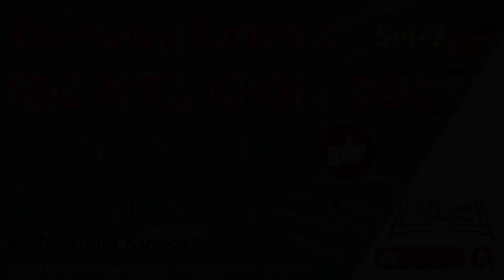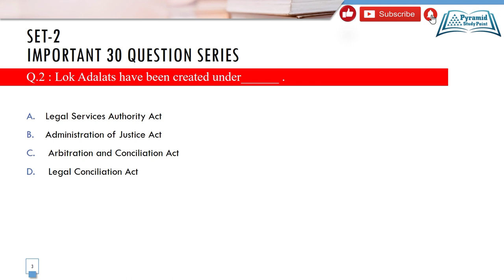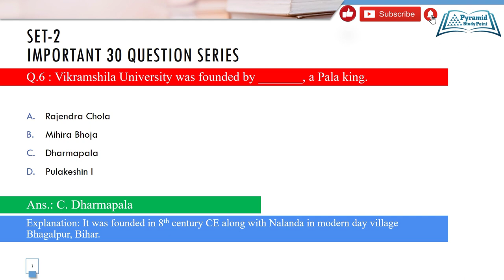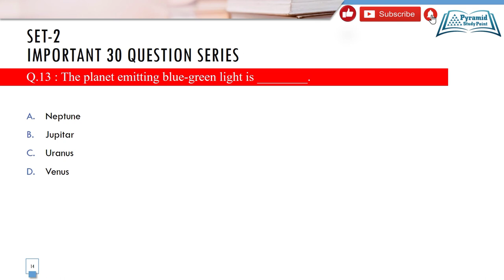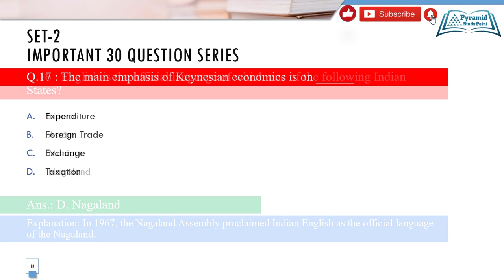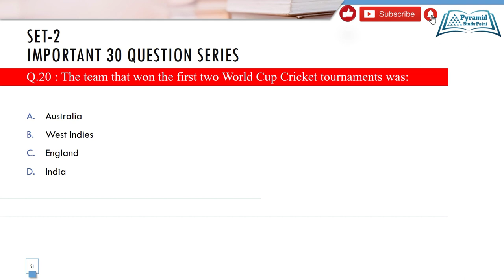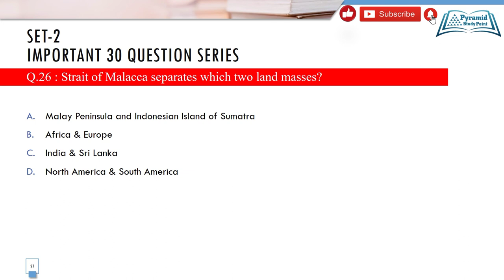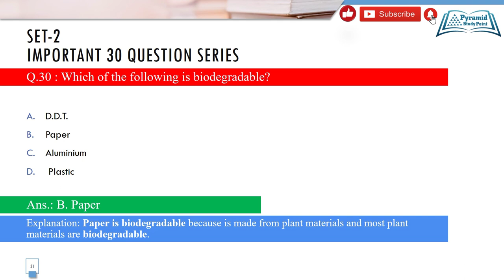GK 30 Question Series Set 2 | Pyramid Study Point | SSC CGL | SSC CHSL | SSC MTS | Railway exams etc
Pyramid Study Point brings you the GK 30 Question series featuring important questions asked in various exams like SSC CGL, SSC CHSL, SSC MTS, Railway Exams to prepare you for competitive exams.